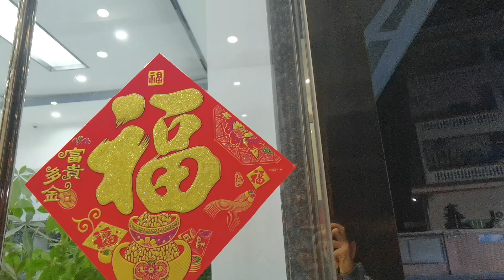2023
Back to office for our long CNY holidays